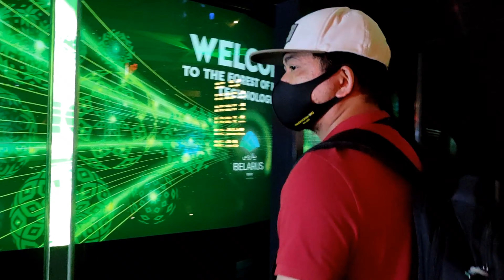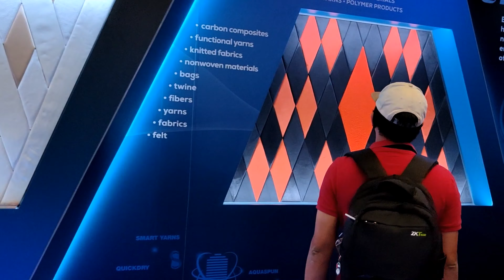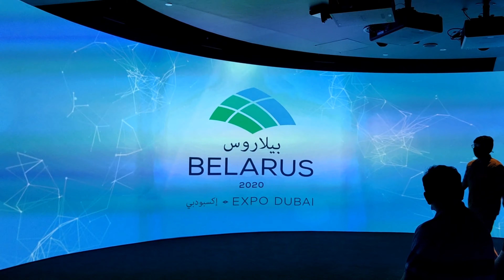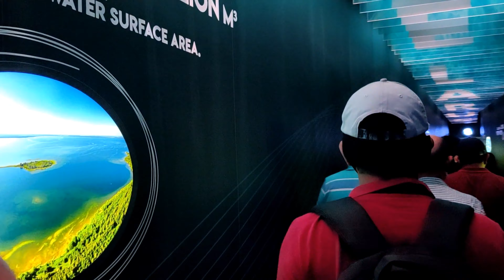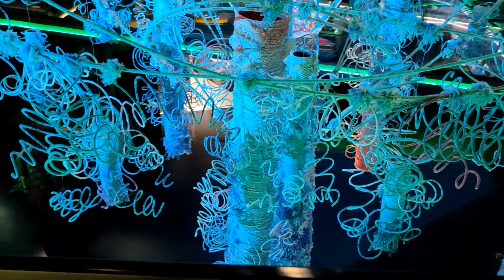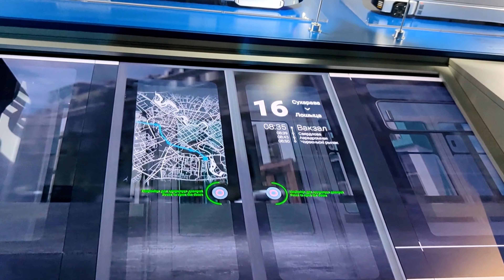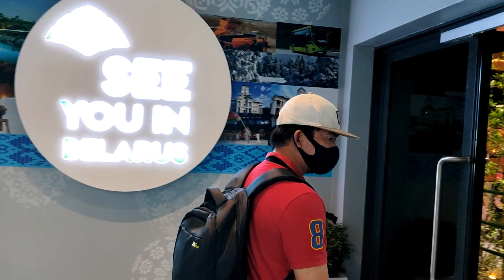BELARUS PAVILLION | EXPO2020 DUBAI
The theme of the Belarus Pavilion – “Forest of future technologies”.
The forest is a natural heritage of our country. A unique European forest area with extensive virgin forests has been preserved on the territory of Belarus. The forest symbolizes the unity of multiple individuals, making them stronger altogether, which corresponds to the main theme of EXPO 2020 “Connecting Minds, Creating the Future”. The architecture of the Belarus Pavilion is developed on the base of metaphor images inspired by forest and everything that entails.

Keep on dreaming, dreams do come true. Work hard, persevere, be patient and
always P-U-S-H.
P-ray U-ntil S-omething H-appens 🙏😉

F A C E B O O K : EJ De Leon

Thank you all for the love and support! I Love You All! =)